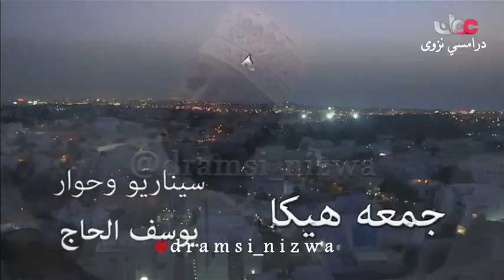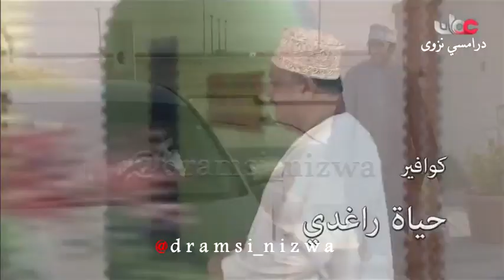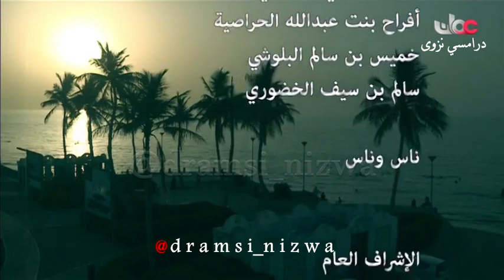المسلسل العُماني ناس وناس ( المساواة ) إنتاج 2012م